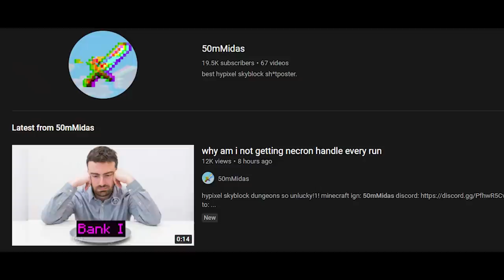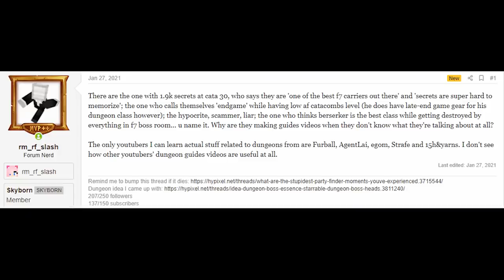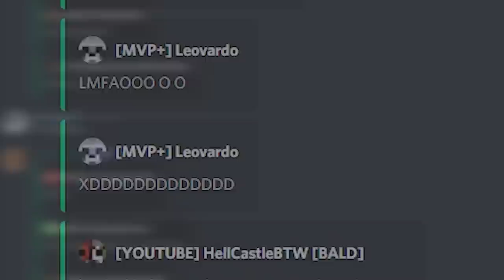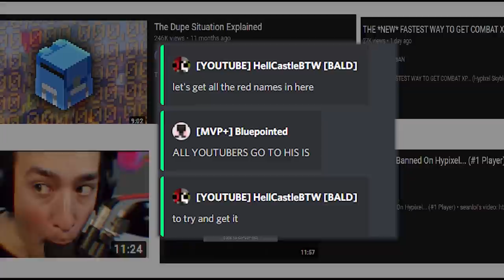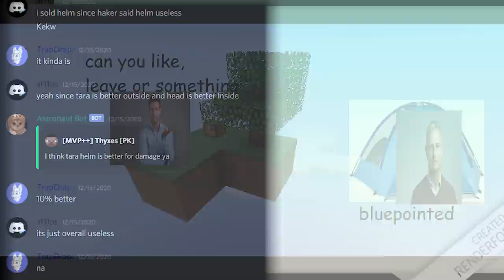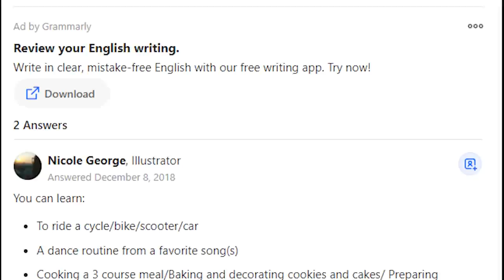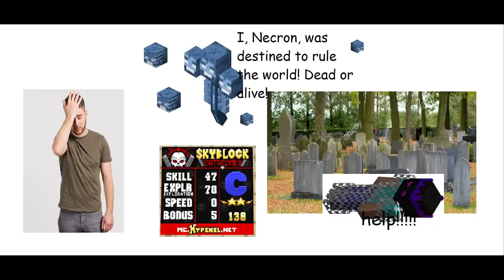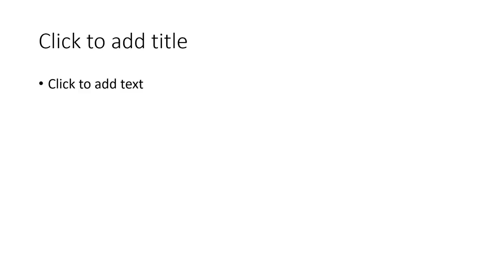The Search for the Stolen Hyperion - Hypixel Skyblock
While everyone talks about getting the overpowered hyperion sword in Hypixel Skyblock, nobody talks about losing it. Today, I will shed light on the bluepointed hyperion catastrophe. (He is noob !!alert)

Hyperion GIF made by darkrang3r